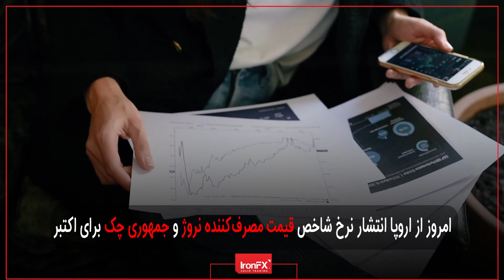Forex News Summary Today 10.11.2022